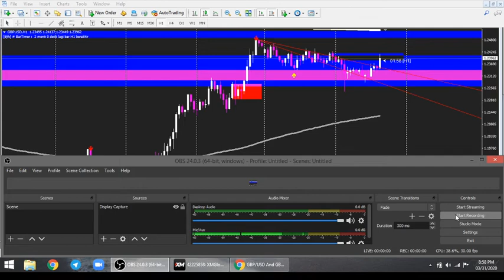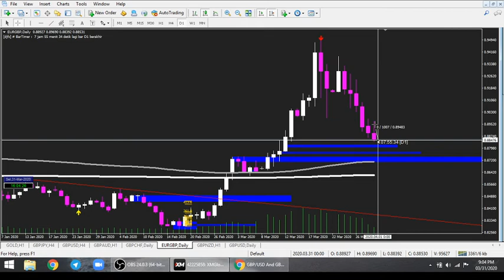EUR/GBP And GBP/USD Analysis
Follow IG @pat_mat_fx untuk signal

Untuk trade news dgn lot besar sy cadadangkan guna leverage besar iaitu XM 1:888 and FBS 1:3000